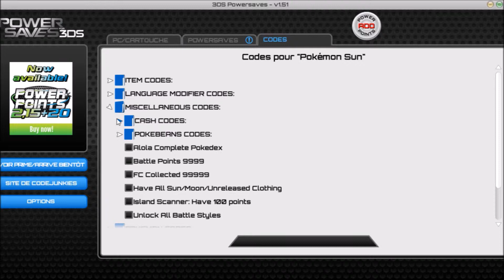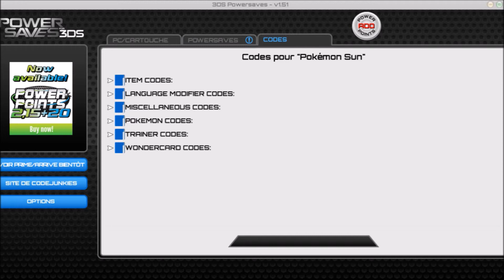[TUTO FACILE] - COMMENT CLONER SES POKEMONS LEGITS AVEC LA POWER SAVE !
Hey!!!

petit tuto ou je vais vous montrer comment je clone mes pokémons !

bon visionnage !